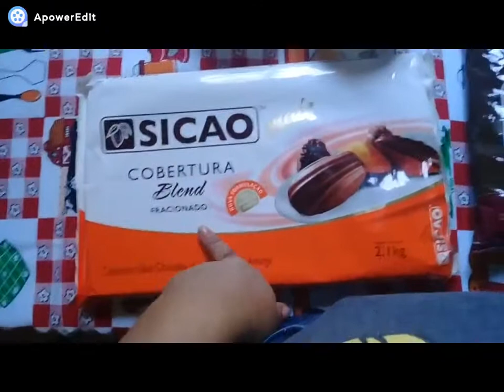DOCE ROTINA DE SEGUNDA FEIRA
***CURTE
***COMPARTILHE
***COMENTE

Receita
Brownie Luiz(meia receita)
2 ovos
1 xícara nescau
1/2 xícara trigo
1/2 xícara de açúcar

Meu creme base
1 leite condensado
1 creme de leite
100ml leite
1 colher sopa farinha de trigo
1 colher sopa de amido milho
Ninho = 6 colheres sopa leite em pó
Brigadeiro = 4 colheres sopa cacau em pó 50% cacau
Branco = 50gr chocolate branco

Brigadeiro coxinha de Ferrero
1 leite condensado
2 colheres sopa Creme de LEITE
1 colher sopa margarina
2 colheres sopa cacau 50%
Amedoim ou castanha torrada e moída pra enrolar